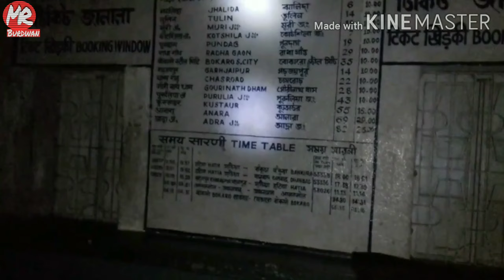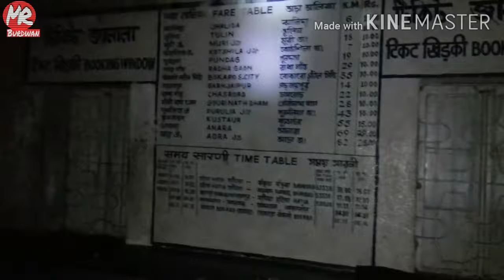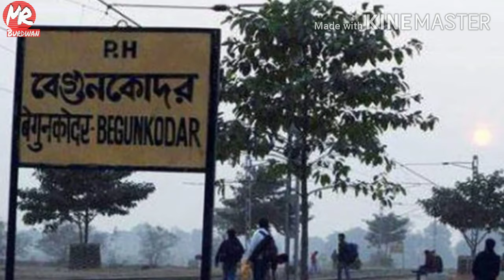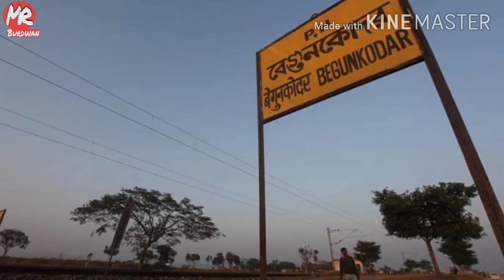BegunKodar || Most Haunted Railway Station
Hello Guys! ajj mai aap logo ko dikhane wala hoon "BEGUN KODAR" Railway Station jaha ek ladki ki wazeh sai pure 42 sal tak koi v train nehi ruka, Asha karta hoon Aap logo ko yeh Video pasand Ayega.

एके भूतिया रेलवे स्टेशन
Ghost station
Truth of begun kodar
Atmaa
K2 meter
Paranormal
Paranormal station
Paranormal society
Paranormal activity
Indian railway
a Ghost story
Real Ghost
Mysterious
bhoot gaon
Ghost ship